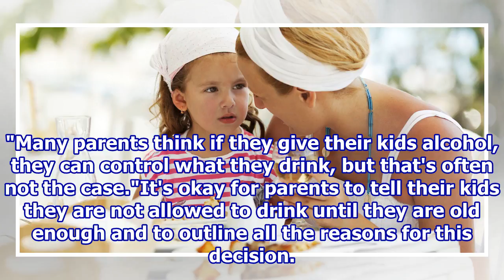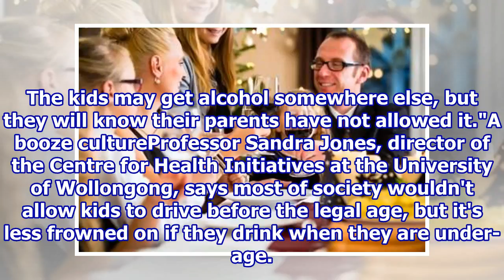Letting kids taste alcohol